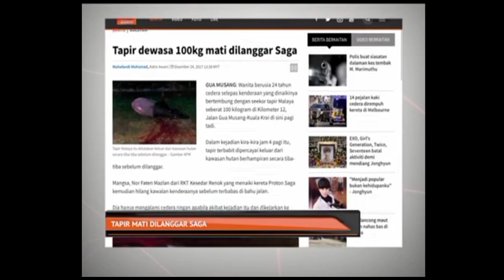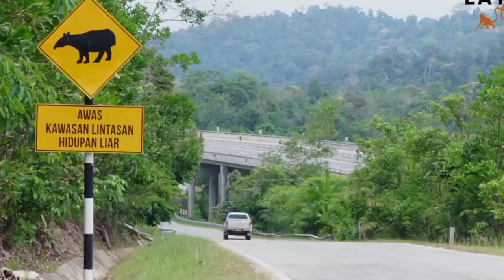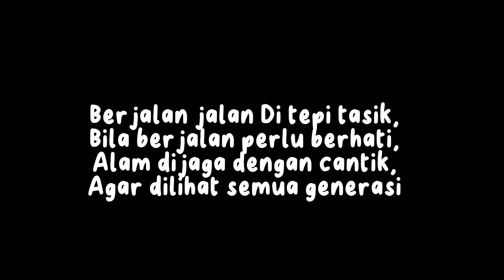Documentaries Of Malayan Tapir - Project Geo form 3